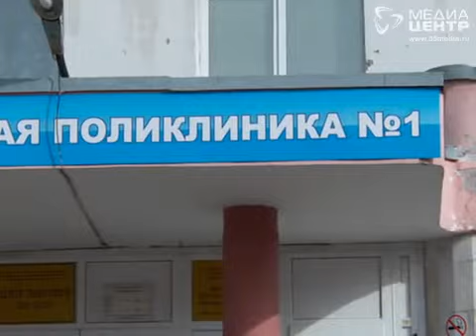Вакцинация от пневмококка благоприятно повлияла на здоровье маленьких вологжан, отметили врачи